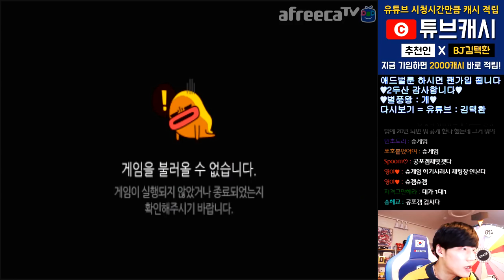[광고/협찬] 왕년에 스타 좀 했다 ㅎㅎㅎㅎㅎ 【스타크래프트 김택환】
스타크래프트